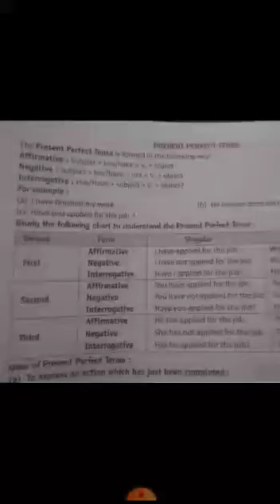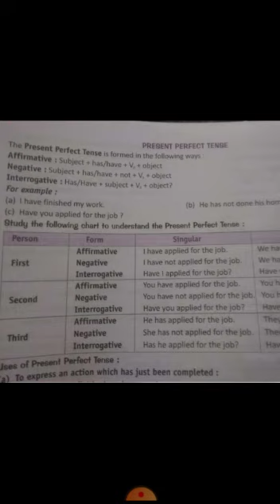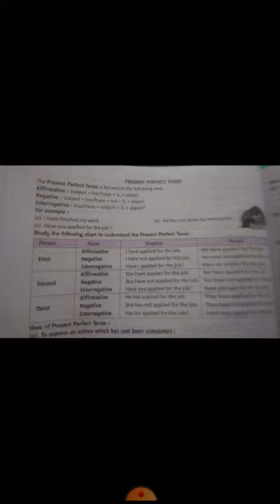Class 8th, 9th,10th tenses English grammar present perfect tense part 2